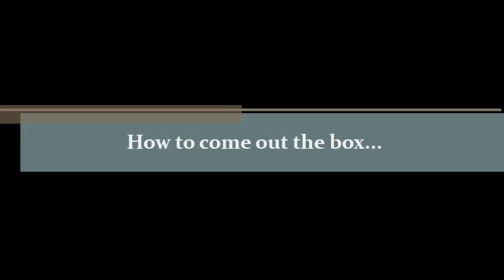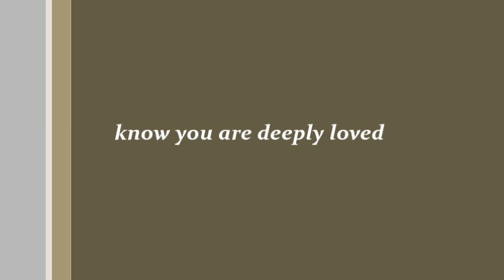How to come out the box - Valerie Love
If you're feeling you may be rejected if you come out your box, this story may help, plus why certain minds cannot be freed from the Matrix.